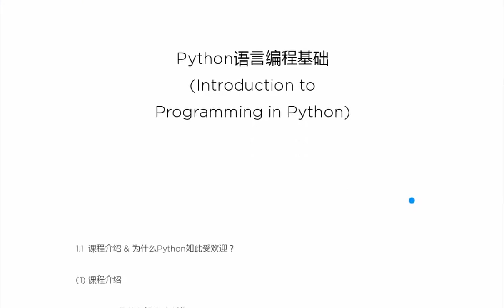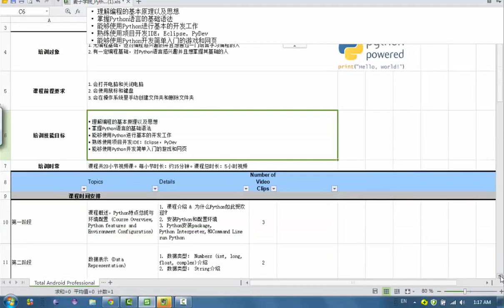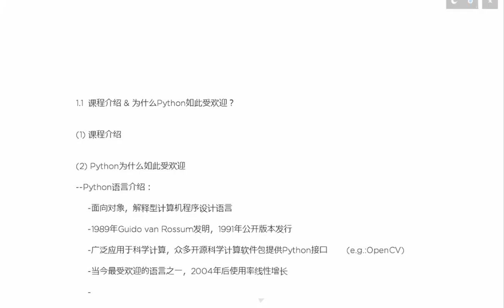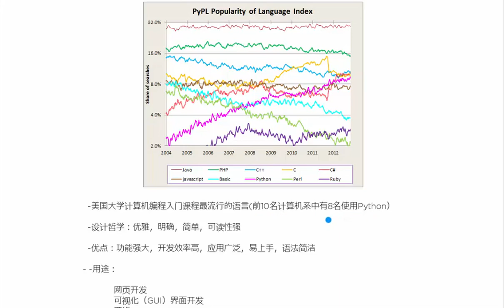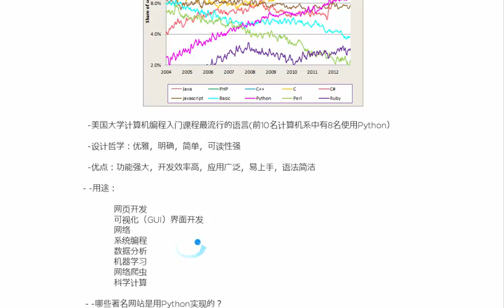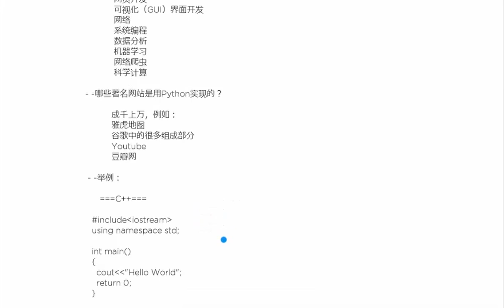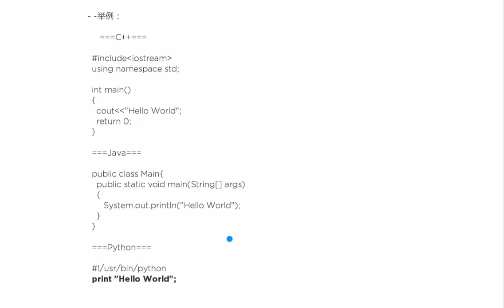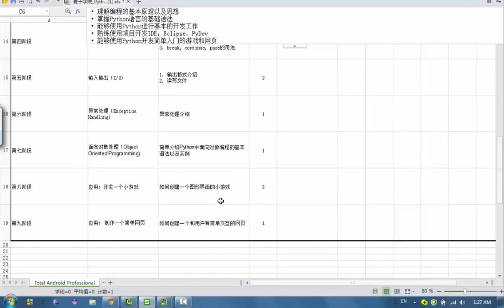Python语言编程基础1 课程Python介绍 1